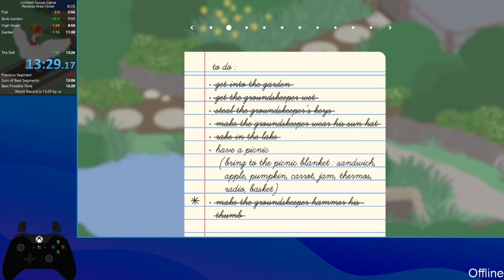Untitled Goose Game Speedrun (Former WR) | Reverse Area Order | 13:29.17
Very excited that this was achieved, but really excited to see how much time there is to save.

Update: Very proud of Tasselfoot's sub 13 RAO run turning this into former world record. Do want to run this category again in the future to get a sub 13 personal best. Just need to figure out the sock clip glitch for consistency.

This really be some fast gaming we got going. Honk